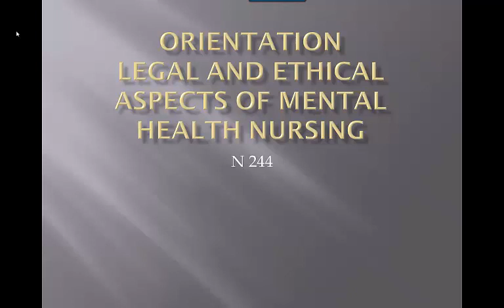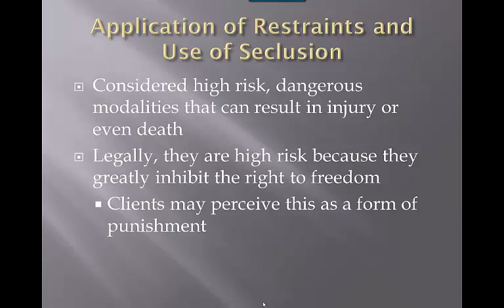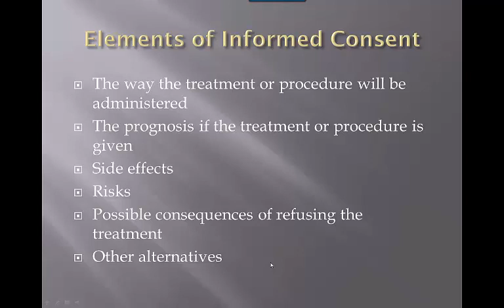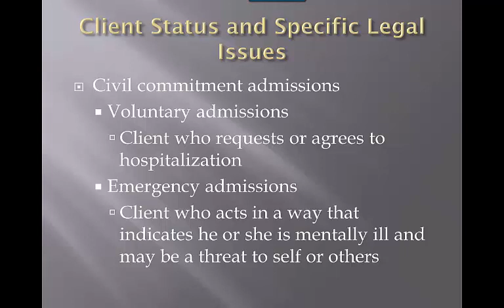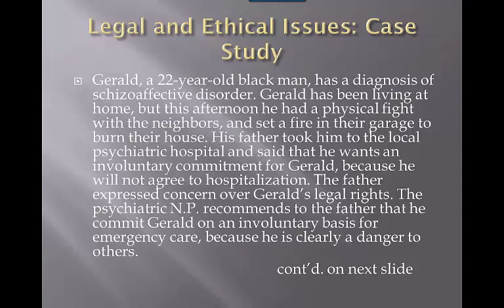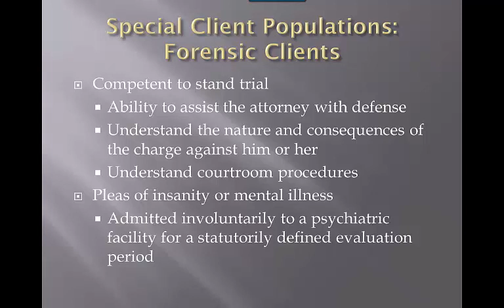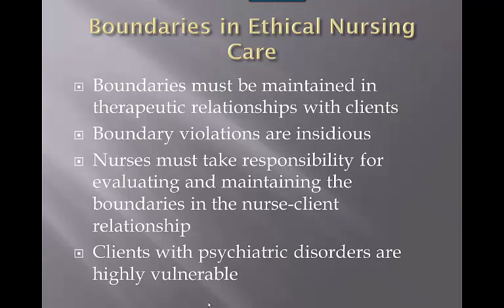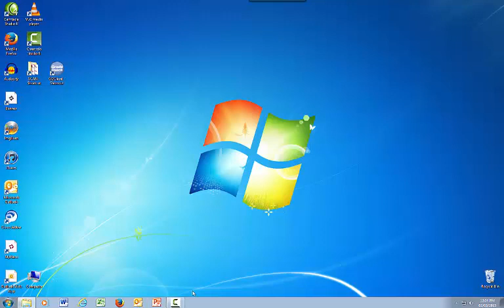N 244 Legal and Ethical Considerations